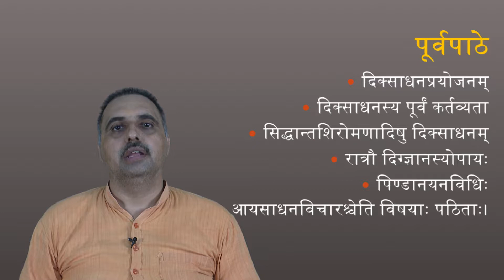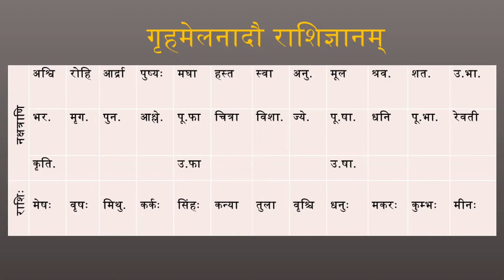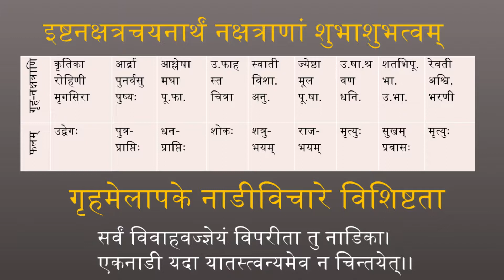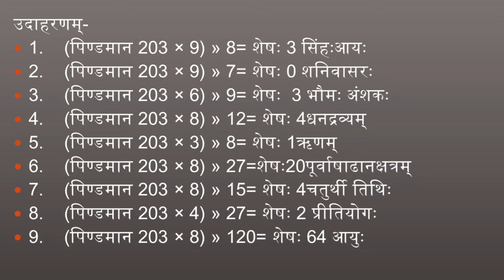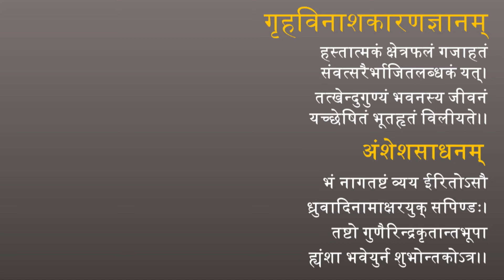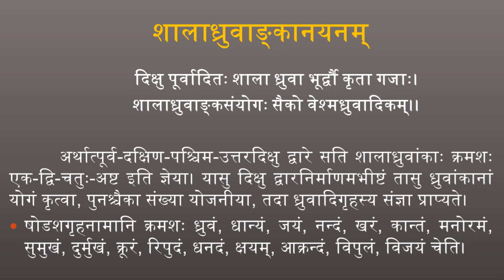24 Brihadvastumala Part 3 W9M3V3